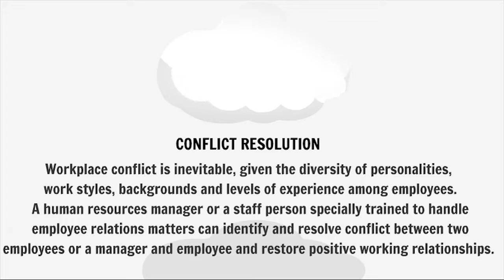How HR Services Can Support Your Business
Create Business Consultancy Presents: How HR Services Can Support Your Business

This channel is here to provide free business consultancy tips to all types of businesses. Helping with finance, accountancy, HR, digital marketing and IT security.

If you would like to book a free consultation with us to see how we can help your business on a deeper level then you can get hold of us here: